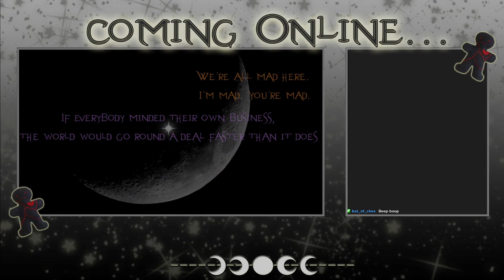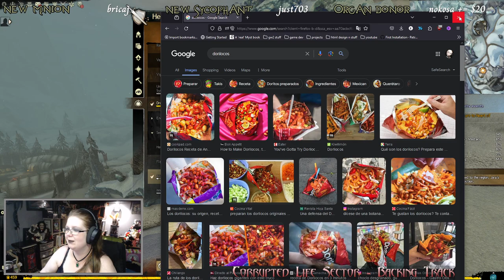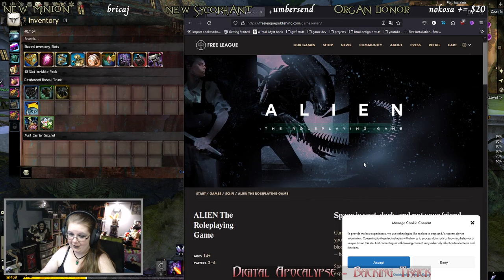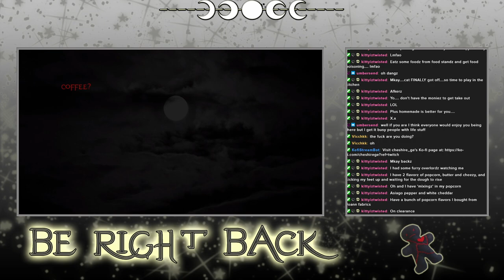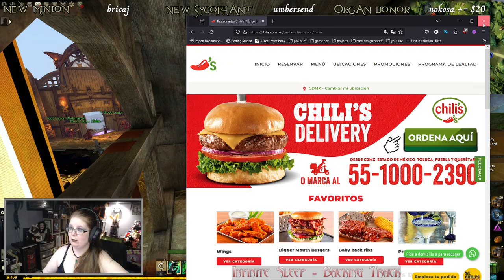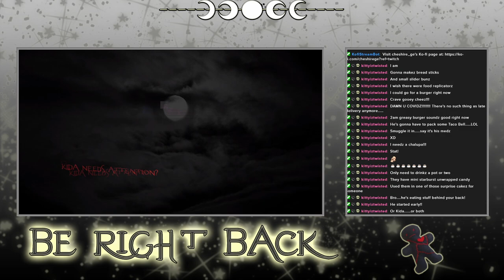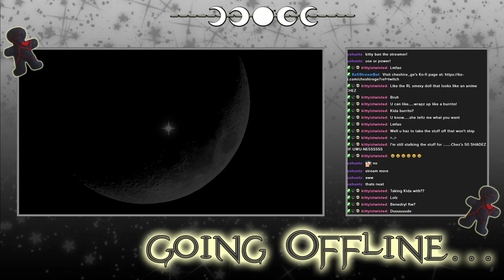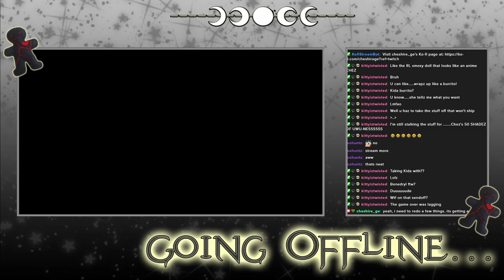Guild Wars 2 - Archived Twitch Stream - 12/4/2024